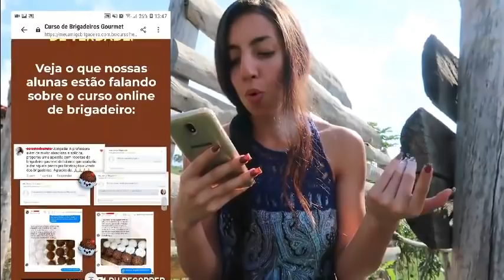QUANDO CHEGA VISITA NA ROÇA É ASSIM...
📧Email para contato profissional : Contatosarakellen@gmail

Caixa Postal 42 CEP 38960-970 ( Pratinha MG)
Nome : Sara Kellen Pereira Silva

🌻Músicas usadas no vídeo fica no sait : Epidemec Sond